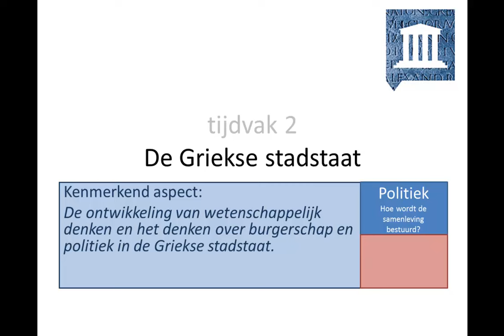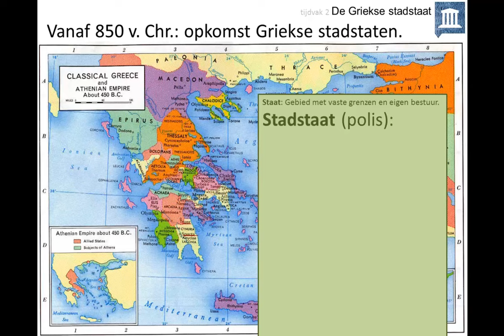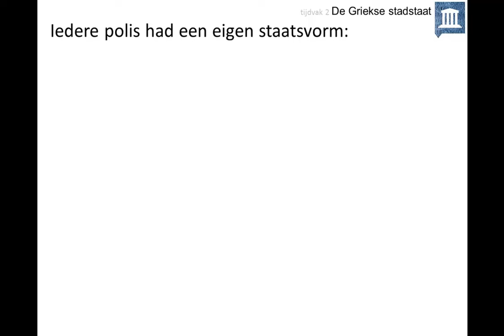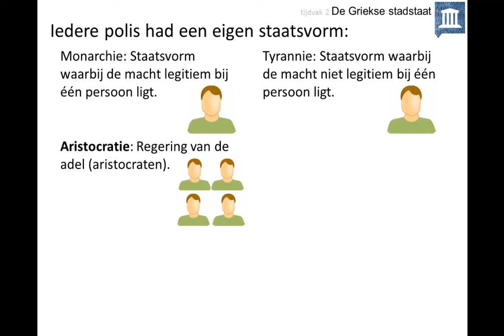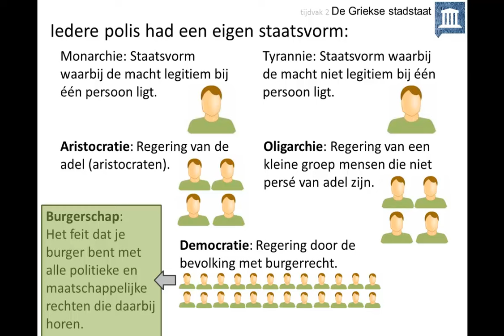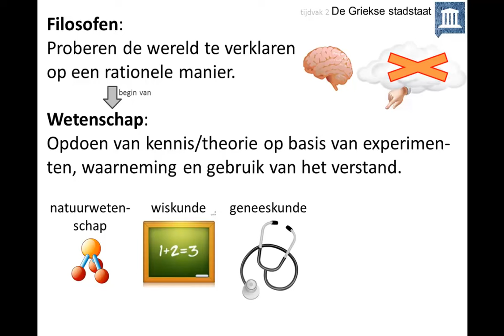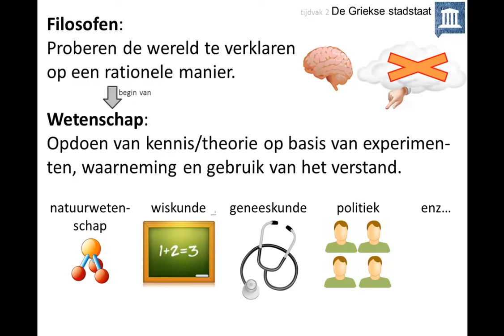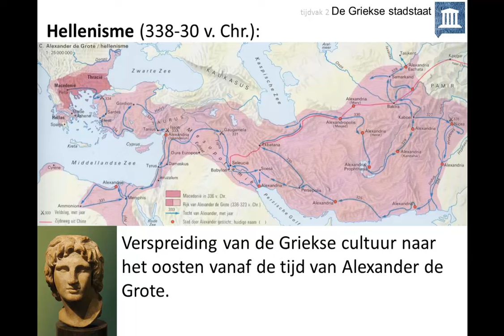2. De Griekse stadstaat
Deze video is voor de bovenbouw havo en vwo. Hij gaat over het kenmerkend aspect 'De ontwikkeling van wetenschappelijk denken en het denken over burgerschap en politiek in de Griekse stadstaat '.

In deze video leer je:
👉 wat een stadstaat is
👉 welke verschillende staatsvormen er waren in de Griekse oudheid
👉 hoe de klassieke Griekse wetenschap in elkaar stak
👉 wat hellenisme is

Afbeeldingen:
- eigen collectie